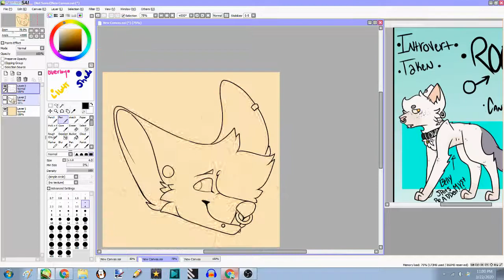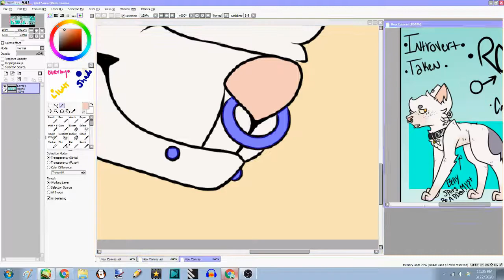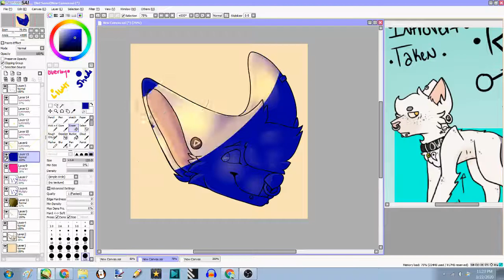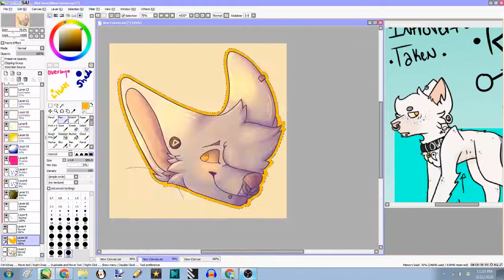Drop The Guillotine :SPEEDPAINT: